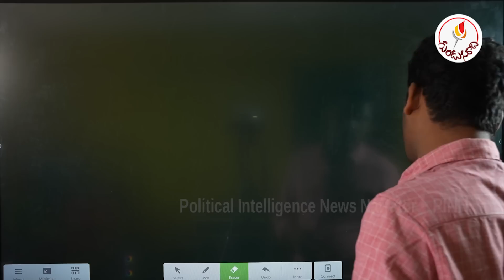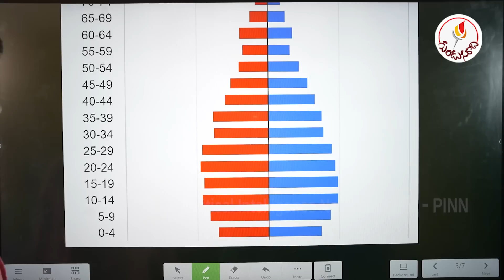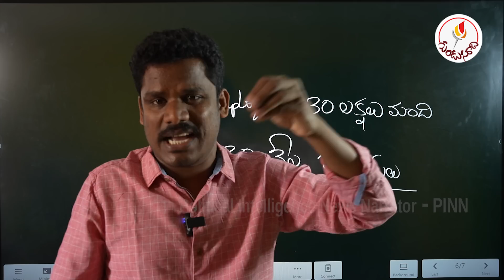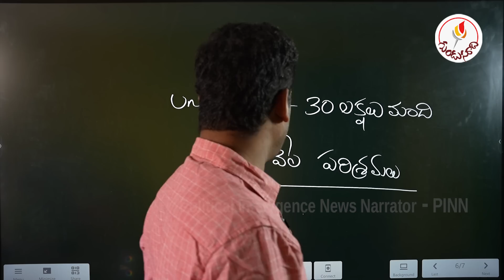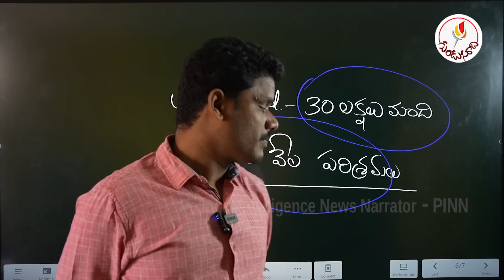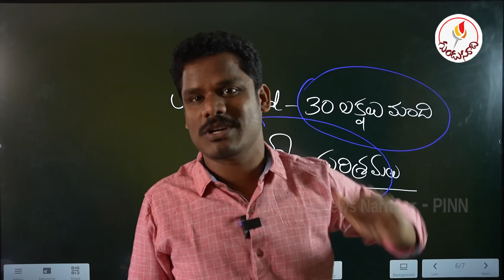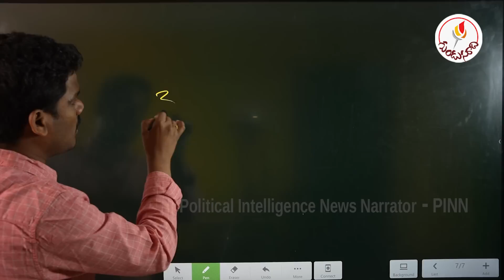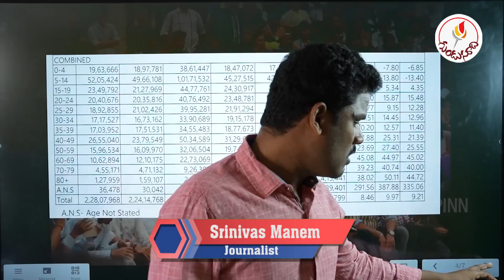యువతా మేలుకో.. ఆంధ్రా ఎలుకో..! 2029 నాటికి మనం ఎక్కడ? | Gundusoodhi - PINN